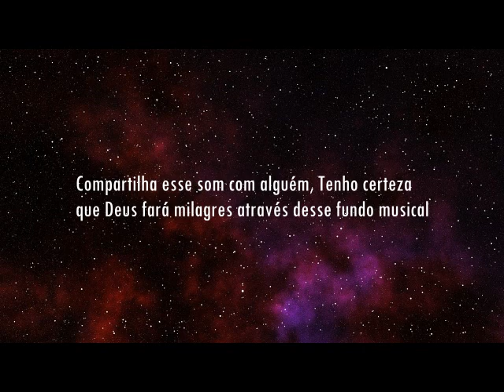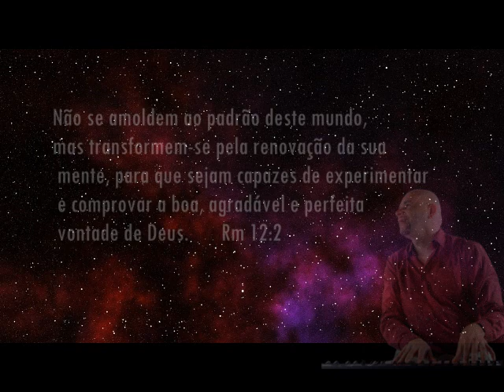Fundo Musical Para Pregação Oração e Reflexão (Agradável) Cicero Euclides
Fundo Musical Para Pregação Oração e Reflexão (Agradável)
espontaneamente por Cicero Euclides